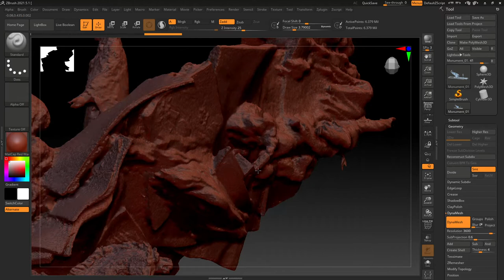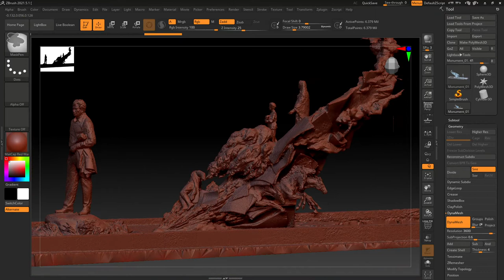Фотоскан памятника Мустая Карима в г.Уфе